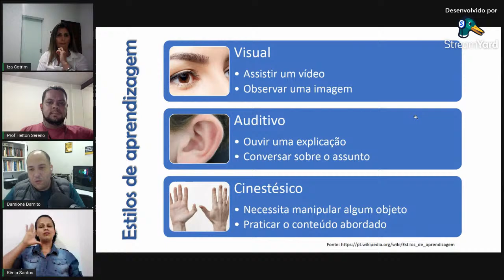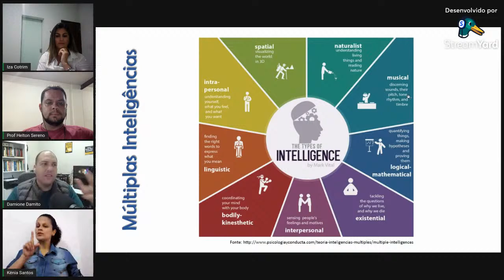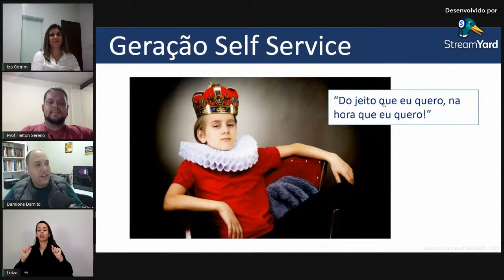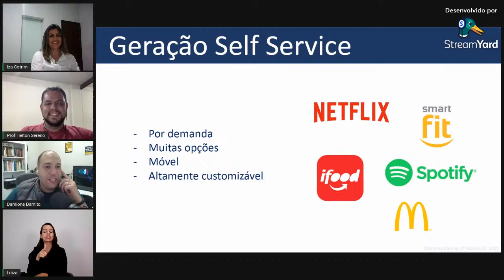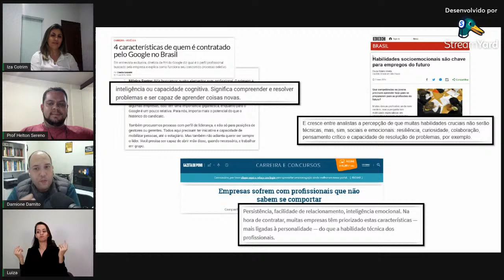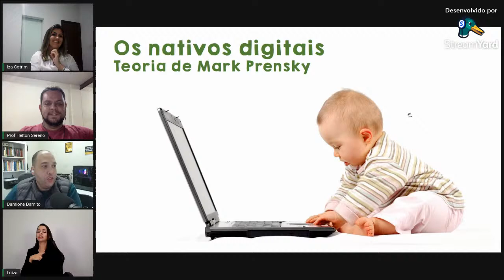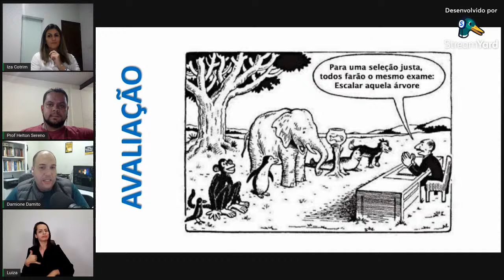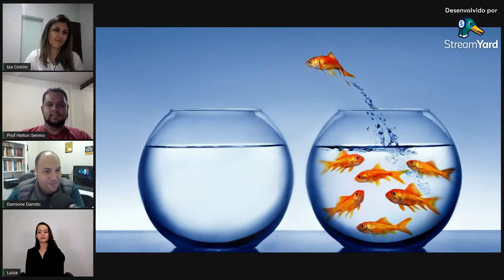LANÇAMENTO DO CURSO DE FORMAÇÃO CONTINUADA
Ressignificação das práticas didático-pedagógicas por meio de metodologias ativas e ferramentas digitais na EPT.

Participantes
- Iza Manuella (IFNMG)
- Helton Rodrigo (IFRJ)
- Damione Damito (IFSP)